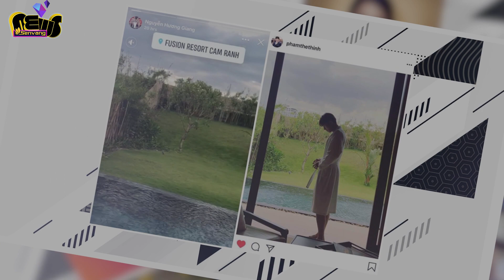Hương Giang phủ nhận tin đồn hẹn hò hot boy xứ Lạng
Ít giờ trước, trên mạng xã hội lan truyền thông tin Hương Giang Idol hẹn hò với trai đẹp Lạng Sơn - Phạm Thế Thịnh. Vốn là người kín tiếng trong chuyện tình cảm, việc bị đồn có quan hệ yêu đương với người mới khiến khán giả bất ngờ.